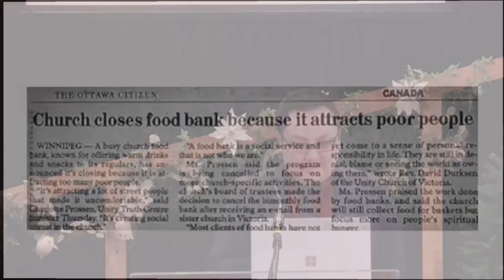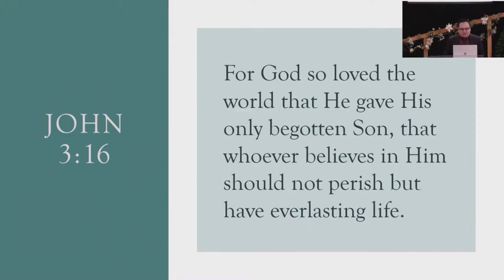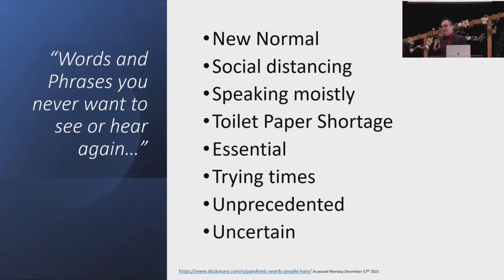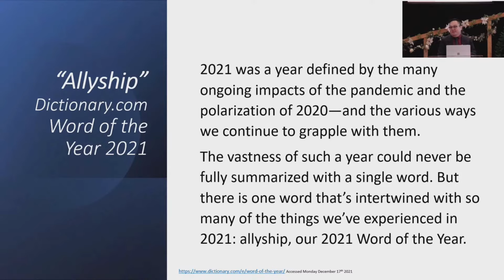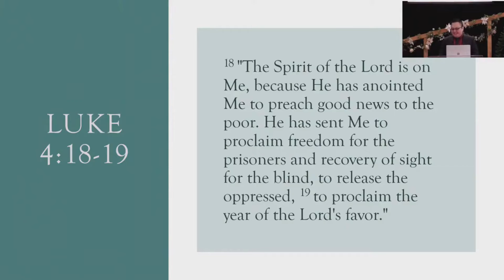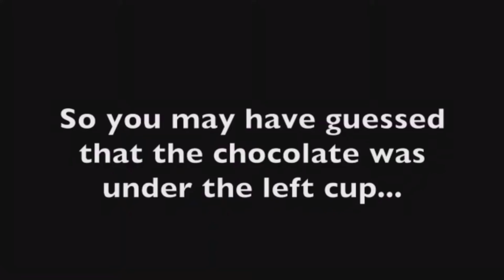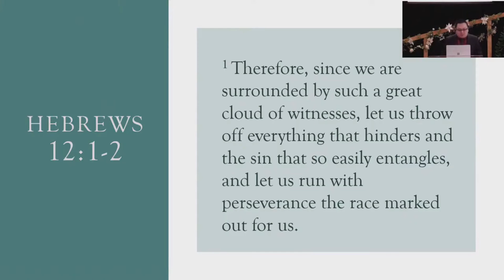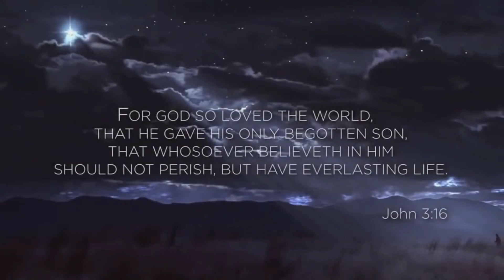Sermon 18 December 2021 - Chistmas Program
Pr. Yoshi's Christmas Message for our Program today is "Missing the Point"